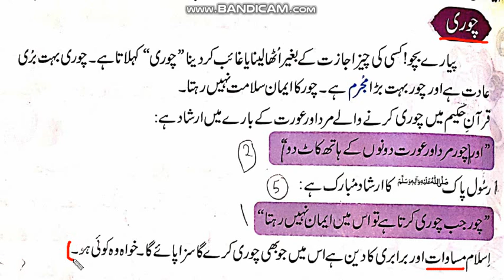ISL 3 Buri baton sy perhaiz chori